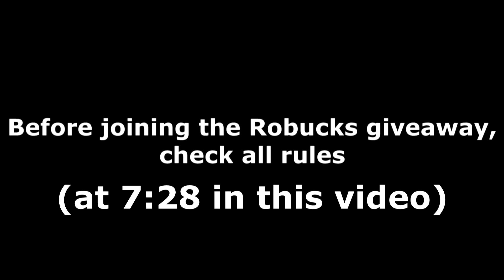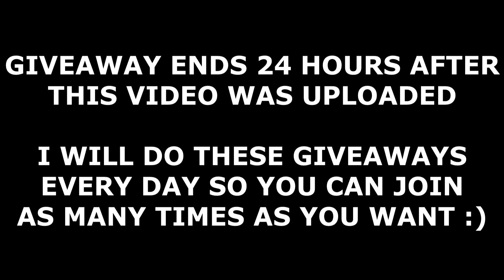ALL PROJECT GHOUL CODES! (June 2021) | ROBLOX Codes *SECRET/WORKING*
All new secret/working Project Ghoul codes (by Project Ghoul: Online) with gameplay and a daily Robux giveaway! The codes are part of the latest June 2021 update and give you free yen and spins!